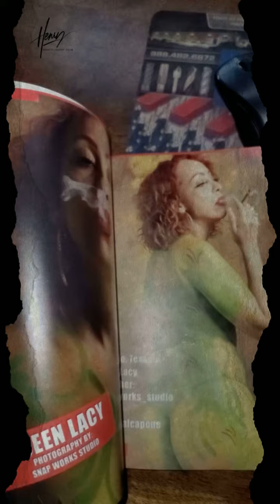420 Queen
annual 420 theme photo shoot with body paint
Im always looking for a Sexy model comfortable shooting various themes as well as being open-minded when it comes to content for publishing

my next theme for publishing here the categories below if you are interested

Boudoir
Car show model
July 4th
School girl
Cosplay
Nude/Concealed Inked up

”Get
published in 2021  don't hesitate